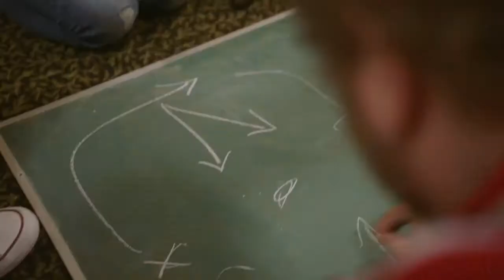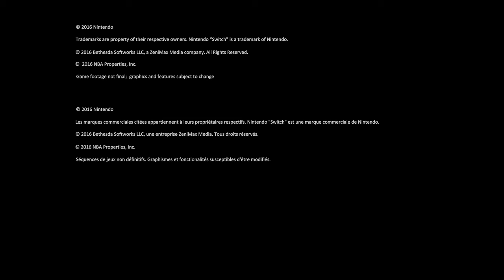NINTENDO NX REVEAL TRAILER!!! [Nindendo Switch]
It's finally here!!! The nintendo NX has been revealed!!!

Nintendo Network ID: skullkid1370

INTRO: Credits to KilbornArt for the skullkid mask painting.